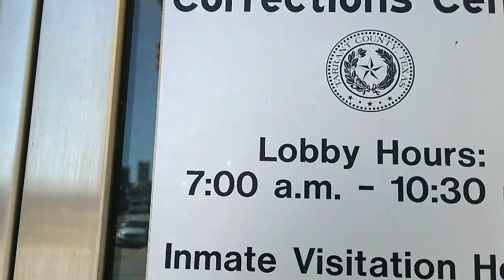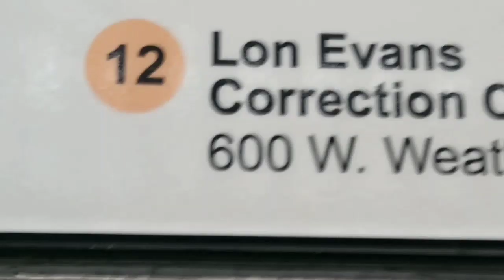FORT WORTH FIRST AMENDMENT AUDIT- Lon Evans Correctional Center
firstamendmentaudit fbiarrest 1st amendment, 2nd amendment, your second amendment rights,
1st amendment audit. cop harassment. first amendment audit.
know my rights. amendment audit. traffic stops know your rights.
id refusal. police brutality. harassed by police. first amendment audit. 1st amendment audit. police harassment. 1st amendment audit. first amendment audit. id refusal. know your rights. police the police. amendment audit. police audit. Police Harass Man and Violate His Rights.
cops. id refusal. cop harassment. know my rights dealing with police. America's Disability act . Lawsuit won, how to sue a cop, how to sue the city, Auditing America, Audit the Audit,